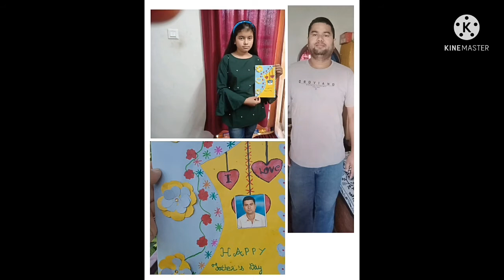Kamla Memorial Sr.Sec.School | Father's Day Special